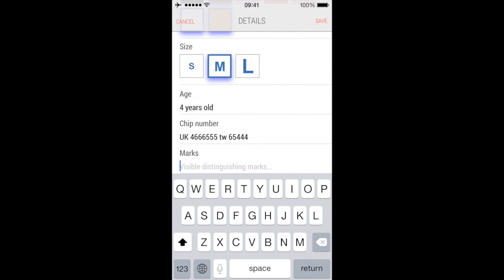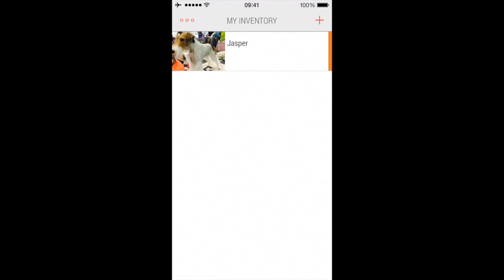how to save dog into inventory